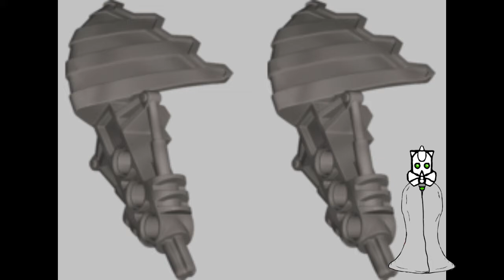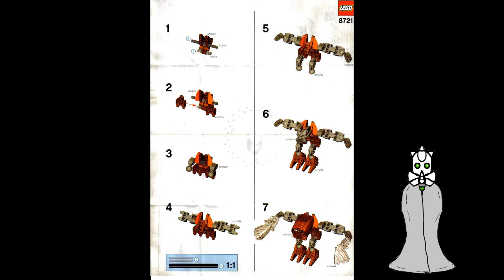The Summary of Velika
This is the summary of Velika! The Great Being that left us all on cliffhanger. Hope you enjoyed!